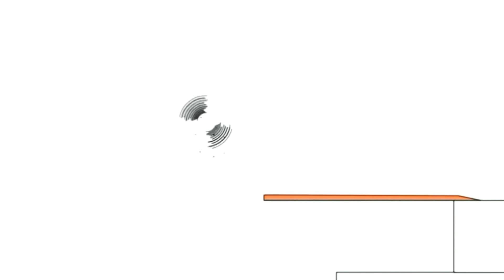7 березня 2020 р.